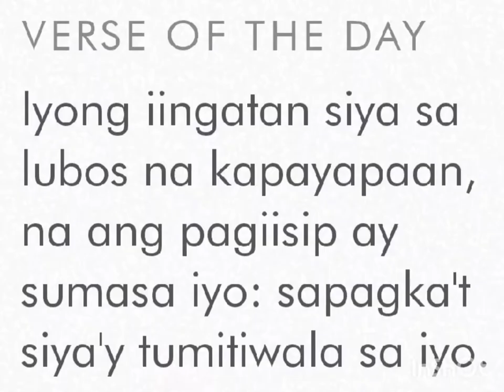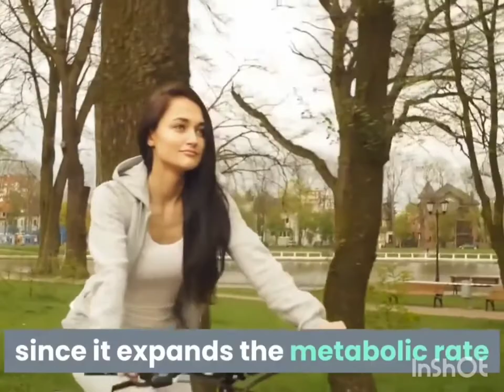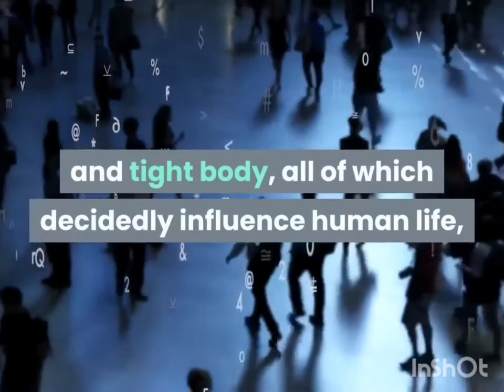Benefits of Bedtime Sports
sport Copyright Disclaimer under section 107 of the copyright Act 1976 allowance is made for" FAIR USE for purposes such as Criticism comment, News, Reporting, Teaching, Scholarship and research Fair Use is a use permitted by copyright statute that might otherwise be infringing.non+profits, Educational or Personal use Tips, the balance in favor of Fair Use "